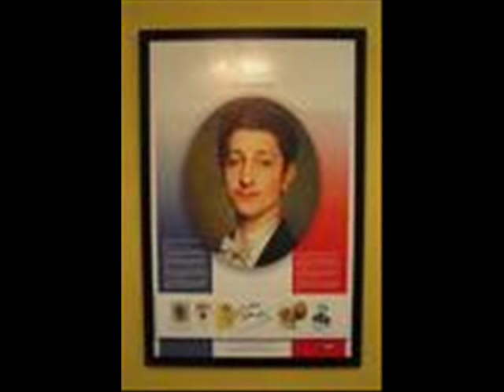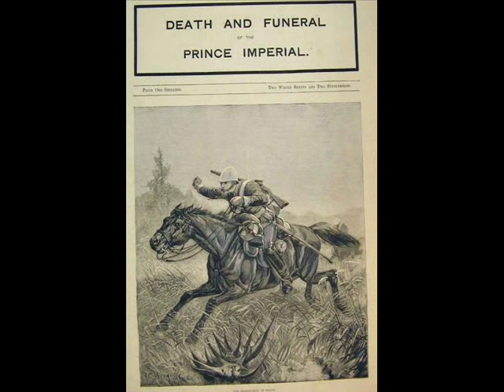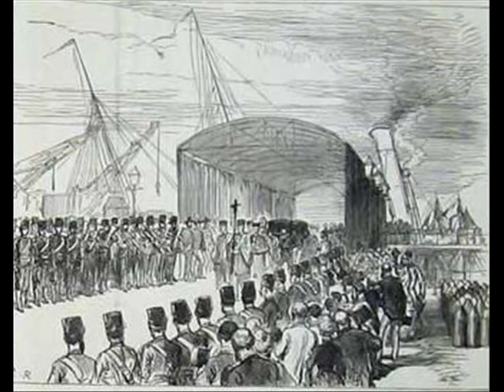In Memory of the Prince Imperial